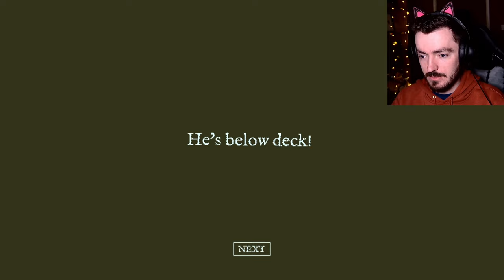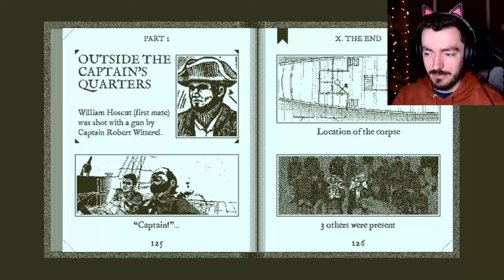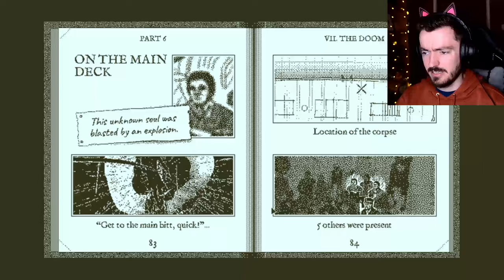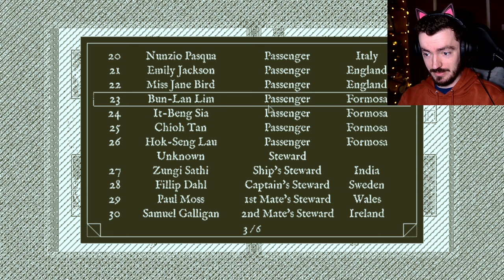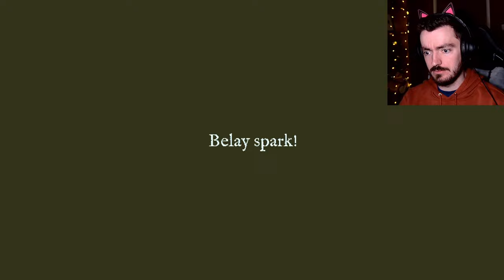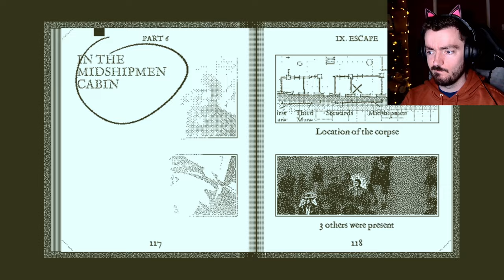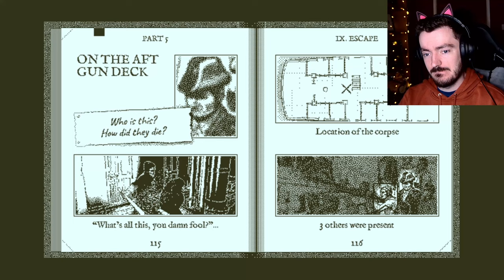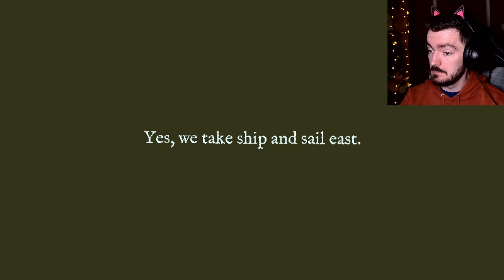Below Deck | Return of the Obra Dinn - Part 2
We Return to the Obra Dinn today, and delve below decks to uncover some grisly demises...

I'm absolutely loving this playthrough so far, and cannot wait to keep going! :D

► YouTube Superthanks